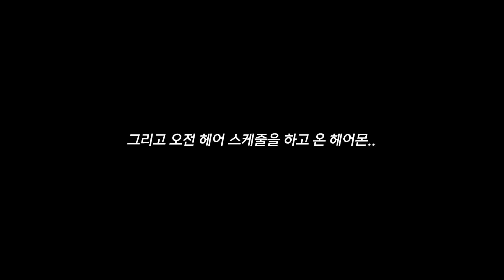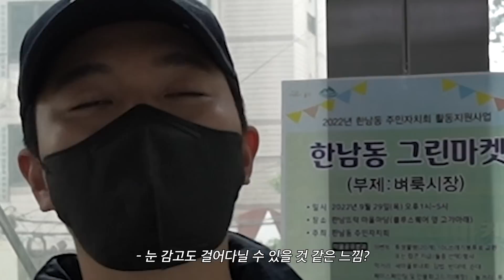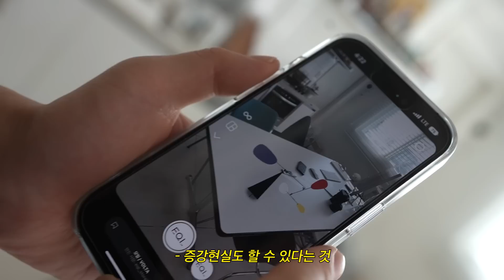[헤어몬vlog] 오늘만 텃세 좀 부릴게 ^^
*이 영상에는 한섬EQL 광고가 포함되어있습니다.

몬드리안도 만나고 조두명 발도만지고 덕순이랑 침대 담소도나누고 살찌는 아이스크림도 먹고 양날이랑 싸운 사진도 봤다!

[한남 나들이는 늘 행복해]
오늘은 덕순이와 꽁냥꽁냥 집에서 그리고 한남동에서 좋은 시간 보낸 장면들을 꾹꾹 눌러담아봤어요!!! 한남동 산책하면서 진짜!! 갑자기 렉토 백석이형의 새로 이사한 집 투어를 하게됐는데… 진짜 잘 꾸며놨더라구요!!! 집꾸미기는 해도해도 또 하고싶어! 아무튼 투어끝내고, 반려견 입장이 가능한!!! 바바라스 키친에 가서 맛깔진 밥도 먹고, 사장님과 담소도 나누고 좋은시간 보냈답니다!!

이건 좀 다른 이야기인데… 덕순이하고 놀면서, 엄마생각에 눈물도 찔끔흘리고… 아주 감성적인 시간을 보냈는데요… 그 이유는 영상안에 담아놨으니 확인해보시고… 앞으로 엄마에게도 더 잘하고, 덕순이에게도 더 잘해야지! 라는 생각을 했어요!!! 누군가의 인생을 책임져야한다는 건 참 힘들지만, 행복한 일인 것 같아요!! 인생을 살면서 다양한 감정을 느끼게해주는 덕순이/헤롱이들/친구들/가족들 너무너무 사랑해요!

[몬드리안 등장! 집꾸미기의 신 몬드리안의 취향은 정말 최고야]
헤롱이들, 이사할 때 인테리어, 집 디자인 도와주신 몬드리안님 다들 기억하시나요??ㅋㅋㅋ
헤어몬 하우스의 센스있는 데코를 위해, 다시 불렀습니다!!! EQL에서 주문한 인테리어 소품들을 적재적소에 배치해주고, 너무너무 예쁘게 연출해주셔서 집이 한층 더 저의 취향을 담게 되었어요!!! 너무너무 행복해요!!!
그리고 또오오오!!!  저녁에 두명이형 초대해서, 식사대접도 했답니다!ㅋㅋㅋㅋ 새로운 채널 오픈한 신규 유튜버 조두미씨는 시청자에게 하고싶은 말이 참 많아요!!! 조두미 채널도 많이 관심 가져주시고!!! 저희 둘의 케미도 많이 기대해주세요!!!

[제주 여행은 간만 살짝 봐!]
오늘 제주 여행은 아주 간단하게만 담았어요!! 진짜 아무 생각안하고 제주에서 친구들, 덕순이와 좋은 시간을 보내고 싶었기 때문이에요!! 하지만, 앞으로 헤어몬의 여행은 계속될거니까 너무 아쉬워하진 말아줘요 헤롱이들!

아무튼!!! 오늘 브이로그 곳곳에서 등장한 아이템들은 모두 EQL이라는 플랫폼에서 구매를 했어요! 패션은 물론 라이프스타일 전반을 다 커버하는 플랫폼이라, 아이템들을 고를 때 정말 편리했고 제품들 큐레이션 자체를 굉장히 잘 해놨더라구요!! 헤롱이들도 한번 구매에 참고했으면 좋겠어요!!! 그리고오오~ 또 댓글 이벤트 준비했지이이~

영상을 보고 EQL에 대한 느낌을 예에에쁘게 댓글로 남겨준 헤롱이들 15명에게 영상에서 나온 제품을 보내주도록 할게!!! 댓글 이벤트도 많이 많이 참여해주고!! EQL구경도 해봐아아아~!

한섬 EQL에 관한 자세한 정보들 아래 남겨놓을게~ 확인해봐용!!!

- 헤어몬이 PICK한 브랜드 17% 할인
3) 구독자 이벤트: 영상을 보고 EQL에 대한 느낌을 예에에쁘게 댓글로 남겨준 헤롱이들 15명에게 영상에서 나온 제품을 랜덤으로 증정!

그럼 오늘도 영상 끝까지 시청해준 헤롱이들 너무너무 고맙고, 다음주에 더 재밌는 영상으로 만나자~ 안뇨오오오옹~~~! 많관부 좋댓구 알라쀼우우웅❤️